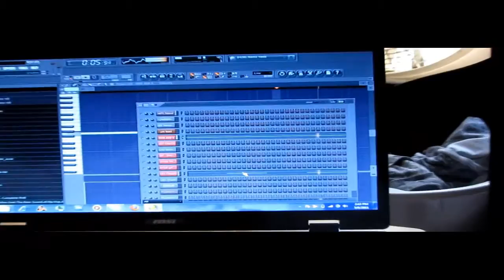& @Trenddaddy Making a beat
Dedicated To Music

League Of Starz Productions